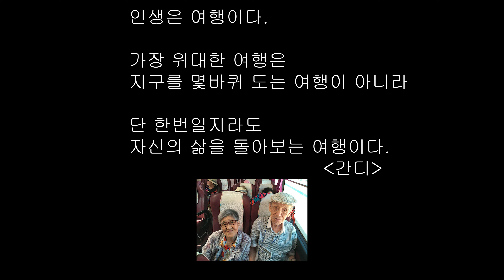생의 마지막 여행, 앰뷸런스 소원 여행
임종을 앞두고 생의 마지막이 될 수 있는 여행을 떠난다. 네덜란드의 소방관에게서부터 시작된 앰뷸런스 소원여행